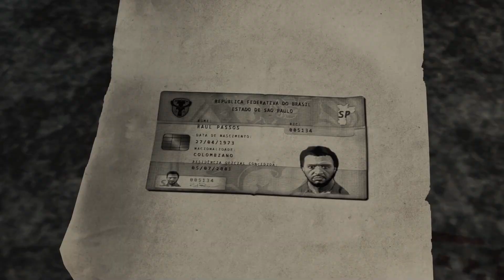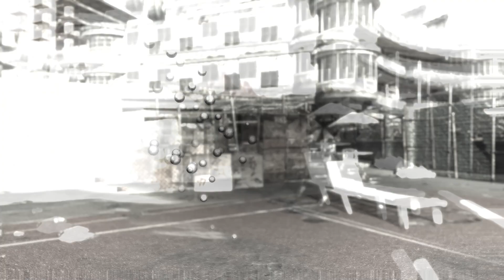Max Payne 3 #12 - Великий Американец,защитник обездоленных